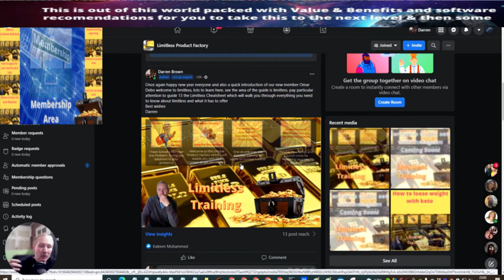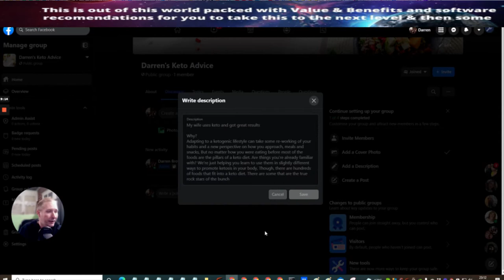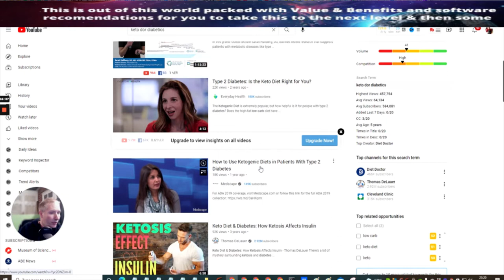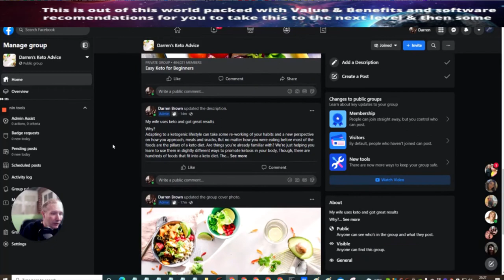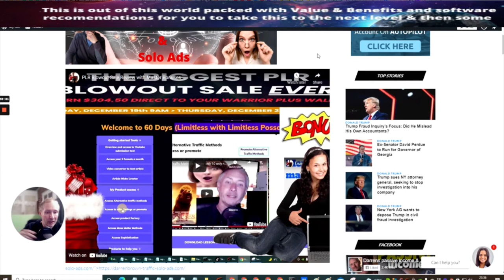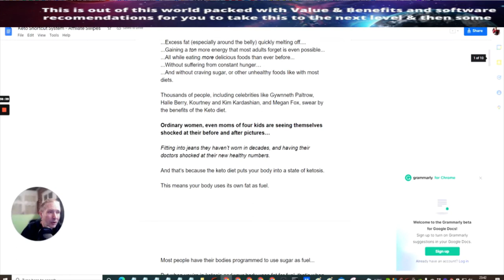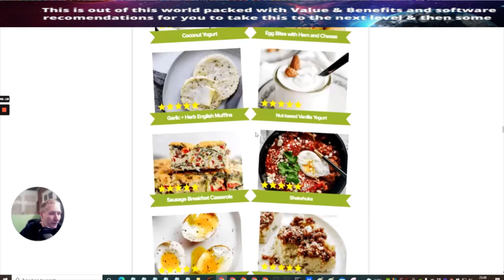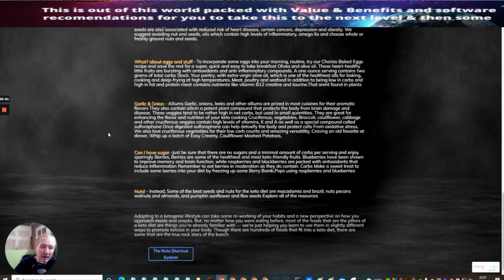How to protect your Facebook Post and create Leads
To protect regular users, Facebook’s AI monitors how many actions (posts, likes, comments) you take, and if this number is unusually big, you can be banned. On the other hand, if you don’t do anything at all, Facebook’s algorithm might think your account is fake. The golden mean is the best tactic here.

My method is not the only one you can try but I can guarantee you won't end up in Facebook jail, if you try this, plus you will grow leads.

55 X FE + 11 UPSELLS FOR THE PRICE OF ONE!
(WORTH $1,700 IF PURCHASED INDIVIDUALLY)

The first and best High-end course I ever did, I got my money back in 5 weeks what I invested. see below!